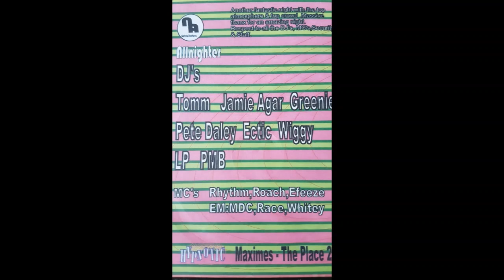cd4 Maximes Allnighter May 07